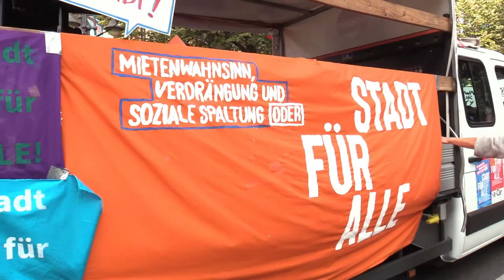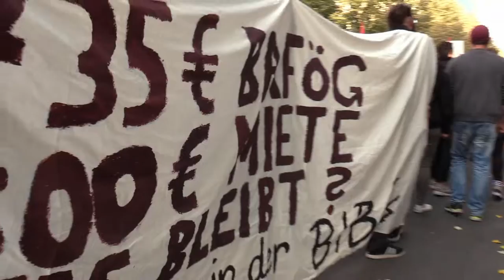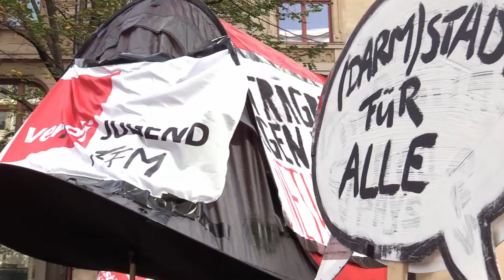Mietenwahnsinn-Hessen Demo 20.10.2018 Frankfurt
Mietenwahnsinn-Hessen Demo in Frankfurt

Gemeinsam gegen Spaltung und Verdrängung – Bezahlbarer Wohnraum für alle!